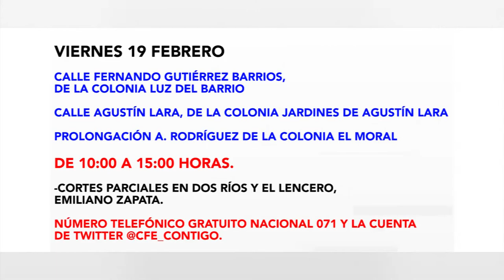CFE realizó trabajos de mantenimiento en dos colonias de Xalapa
La interrupción en el servicio de este jueves se efectuó sobre las calles Luis J. Jiménez y Pablo Frutis. Los trabajos de mantenimiento estuvieron mayormente enfocados en el despeje del cableado invadido por los árboles, así como en la sustitución de los componentes que, de acuerdo al personal de la CFE, alimentan los ramales que distribuyen luz a diversos puntos de la ciudad.

Las maniobras e interrupciones de luz en Xalapa continuarán el viernes 19 de febrero